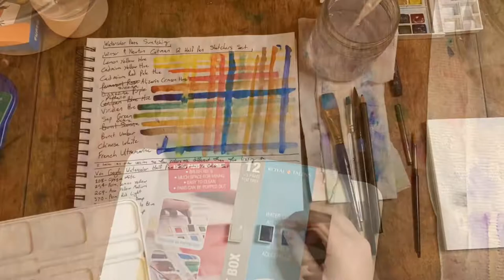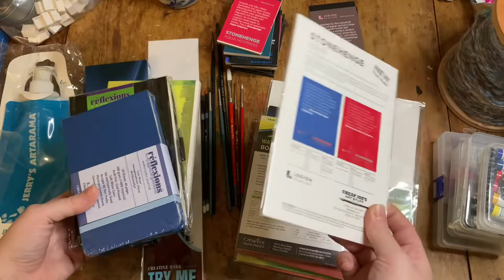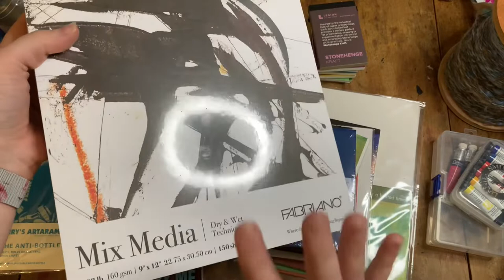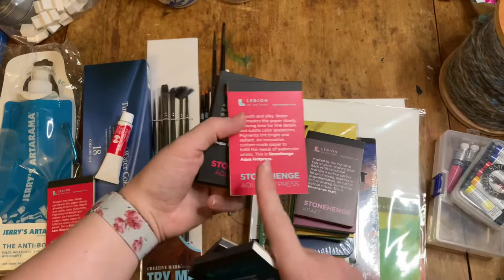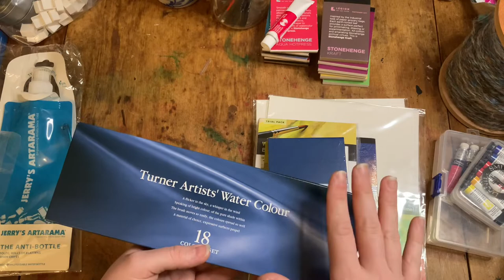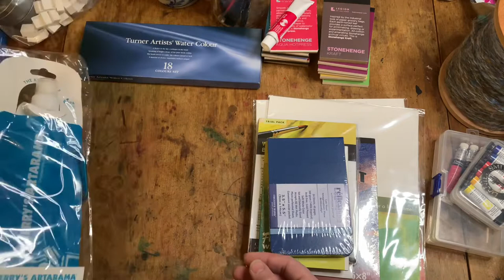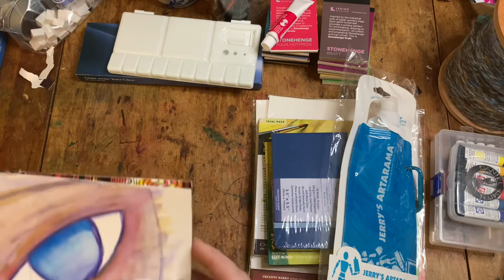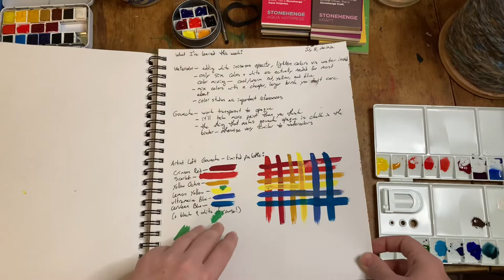Paintcast: Setting Up My Ideal Custom Palettes-- Part 1 + Art Supplies HAUL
Winsor & Newton Cotman Watercolors
Van Gogh Watercolors
Daniel Smith mixing set

Please note that prices change often, especially on Amazon, so I can't guarantee prices I state in the video will still be the same when you look.